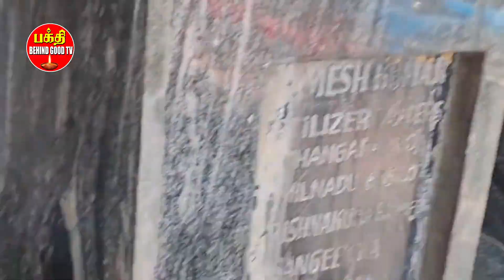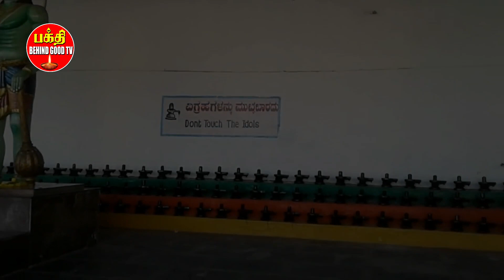கோடி லிங்கேஸ்வரர் கோவில் --கோலார்-- கர்நாடகா | Bhakthi Behindgood TV Vision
கோட்டிலிங்கேஸ்வரர் கோவில்
மும்மூர்த்திகளில் ஒருவரும், அண்ட சராசரங்கள் அனைத்திற்கும் ஆதாரமாகவும் -- இந்திய ஆன்மீகத்தின் அடிநாதமாக விளங்கும் சிவ பெருமானுக்கு இத்திருநாட்டில் ஆயிரமாயிரம் கோயில்கள் உண்டு.

அக்கோயில்களில் எல்லாவற்றையும் விட சிவ பக்தர்களை மிரள வைக்கும்   மிகப்பெரிய சிவலிங்கத்தை கொண்டிருக்கும் கோயிலானது கர்னாடக மாநிலத்தில் அமைந்துள்ளது.
அதோடு அதிக அளவிலான சிவலிங்கங்கள் இருக்கும் கோயில் என்ற சிறப்பையும் பெற்றிருக்கும் அபூர்வ கோயிலை பற்றிய சுவாரஸ்யமான தகவல்களை தெரிந்துகொள்ளலாம் வாருங்கள்.